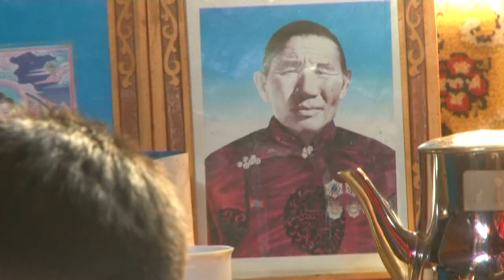temeechin bolno bi bolortuya